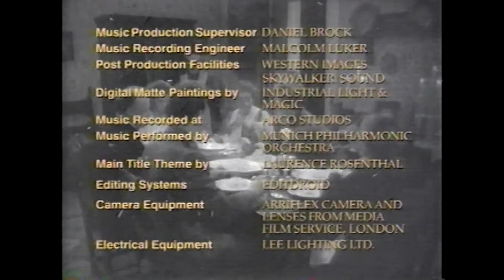Young Indiana Jones Chronicles - Ep 18: Northern Italy, June 1918 - Restored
After taking a parking space that two other people were arguing over. Old Indy is reminded by their bickering of something that happened to him when he was stationed in Italy during the first world war. And he ended up competing for the love of a girl against Ernest Hemingway.